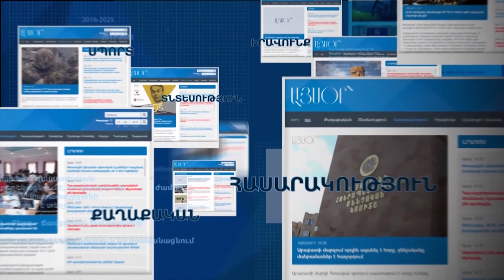Մեղրիի ազատ տնտեսական գոտին կարող է կամուրջ դառնալ ԻԻՀ-ի և ԵԱՏՄ-ի միջև. Տարասյան